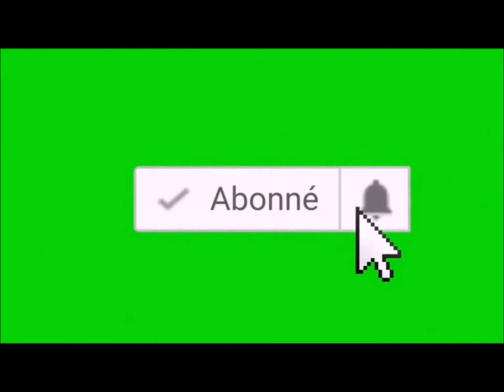PORC EPIQUE 2246, la fois ou j'ai testé un jeu (PuLiRuLa Arcade) 01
Nouveau teste de jeu retro cette fois c'est PuLiRuLa un beat em up mélangent la baston et la magie.